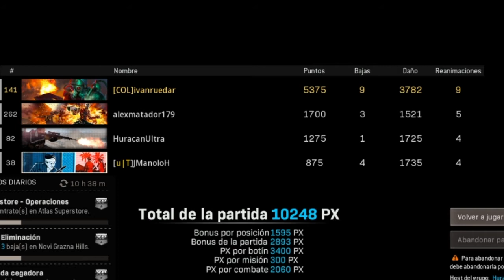COD Warzone resurgimiento racha x9 y victoria 240